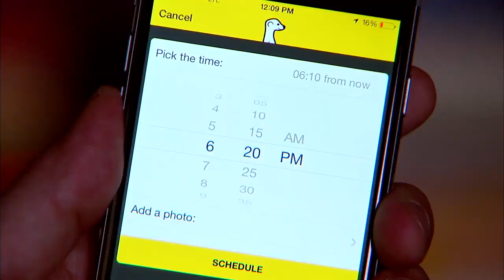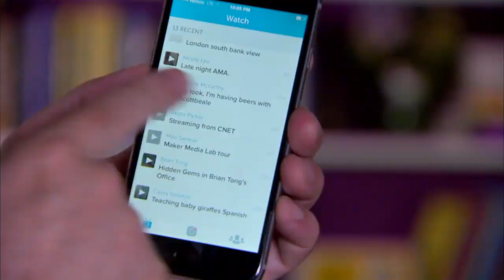Meerkat or Periscope? Which is better?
With Twitter's Periscope hitting the scene, we had to see how it measures up to Meerkat.